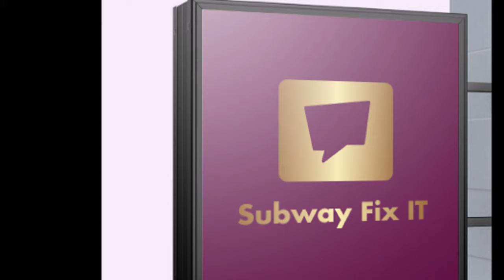Fresh Whipped Cream Recipe - Whipped Cream Frosting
Fresh Whipped Cream - Whipped Cream Frosting by Subway Fix It

Ingredients:
1 cup double cream
2 Tbsp powdered sugar
1 tsp vanilla

Instructions
Pour the heavy whipping cream into the bowl of your stand mixer fitted with a whisk attachment. Or into a large bowl if you're making with a hand mixer.
Add powdered sugar and vanilla. Whip on high for a few minutes.